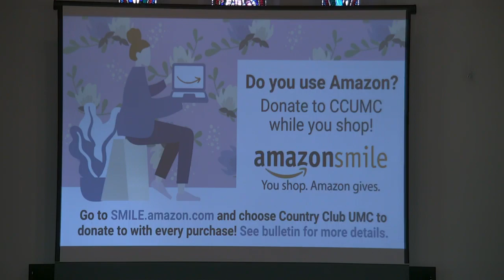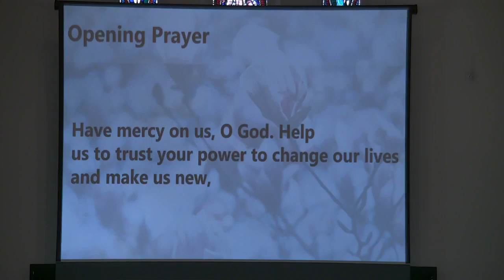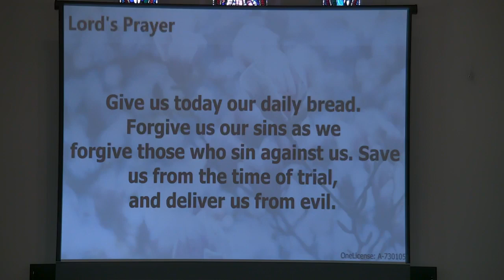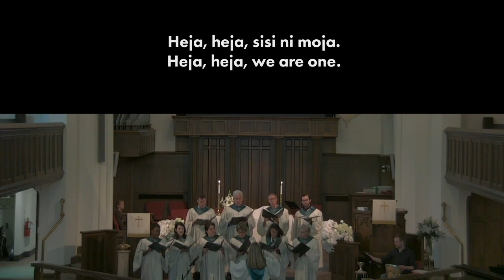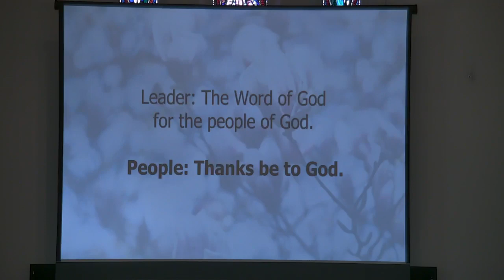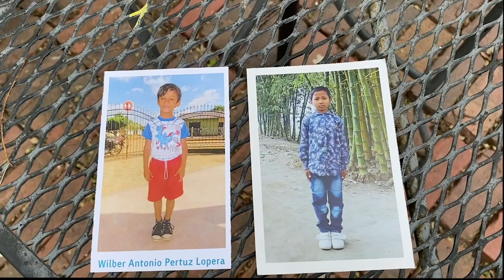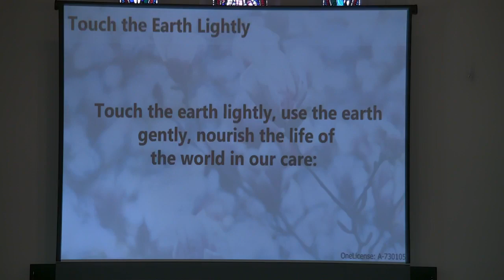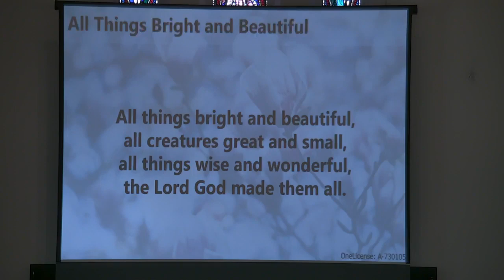Care for God’s Earth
April 26, 2020, 10:45 a.m.
Genesis 1:27-31; 2:15
OneLicense: A-730105